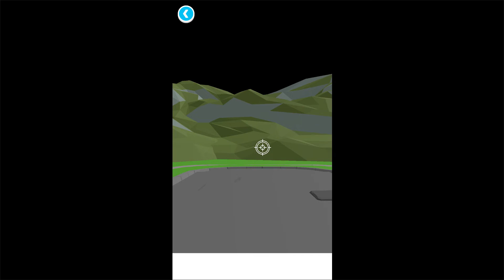Poppy Gun - Gameplay Walkthrough Part 1 - Tutorial (iOS, Android)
EACH HELP AS YOU CAN! ✓